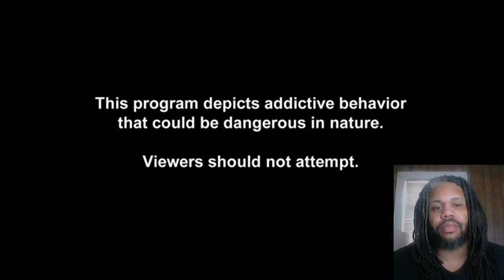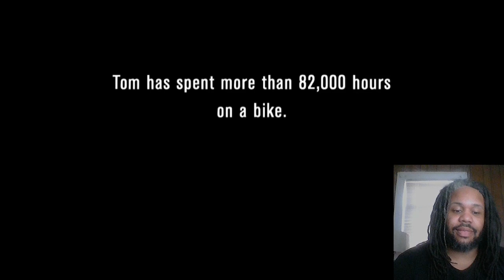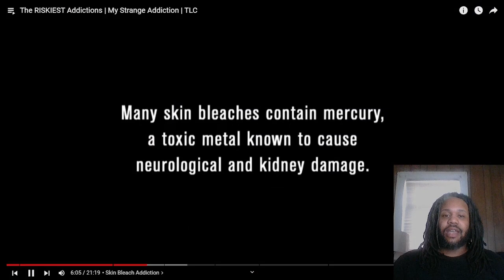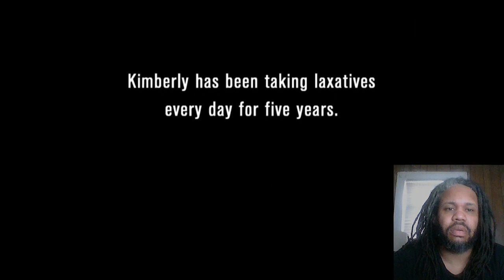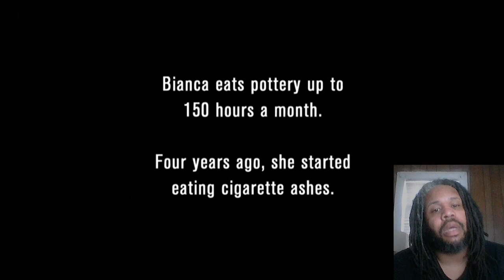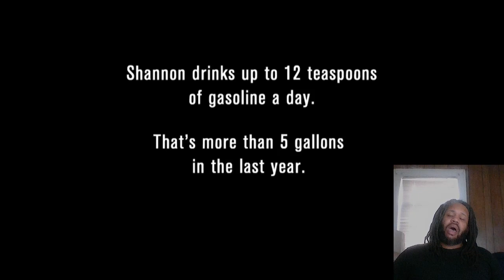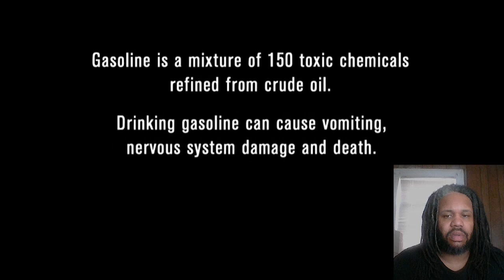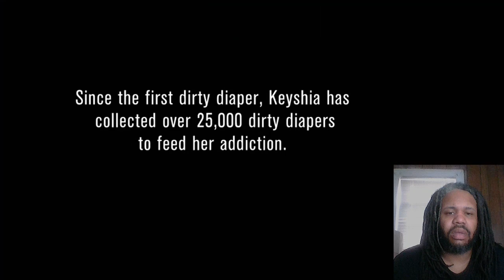The Riskest Addictions - My Strange Addictions REACTION!!!